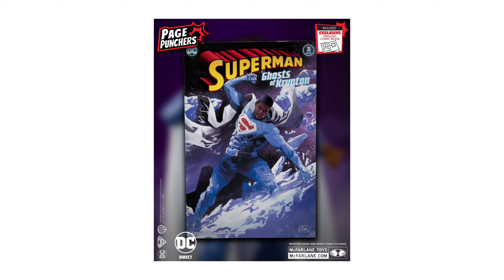McFarlane Toys DC Page Punchers VAL ZOD EARTH 2 SUPERMAN Ghost Of Krypton Action Figure(Pre-order)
McFarlane Toys Detective Comics EARTH 2 SUPERMAN Superman Ghost Of Krypton Action Figure(Pre-order)

SLIDE SHOW:
Promotion Shots

PRE-ORDER:
03/06/24

ATTENTION: *we don't not own the rights to some visuals or music*